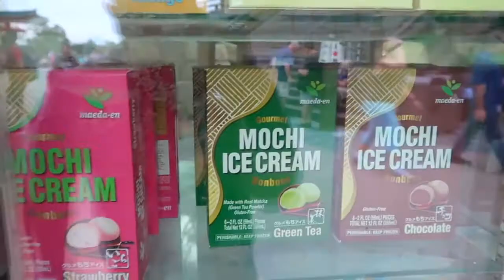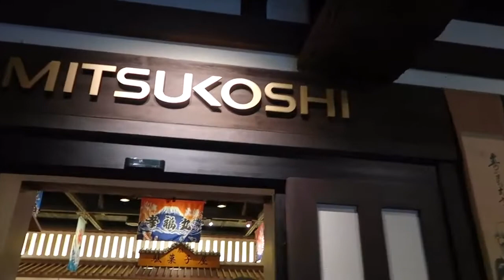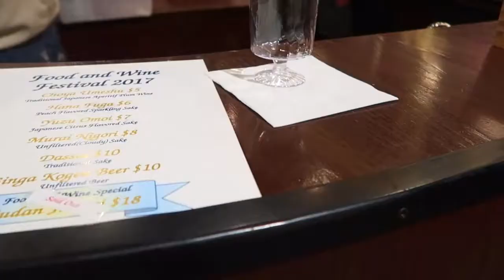Sake It To Me Baby at the Japan Pavilion at Epcot International Food & Wine Festival!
We hang out in Japan and have some sake! I Find out what My Japanese Star Wars Shirt says...spoiler alert. It's one of Darth Vader's most popular lines!

We are Theme Park Brews. Disney loving, drink chugging, Theme Park vlogging, park hopping adventurers and we want to share our lives with you!

From Walt Disney World to Universal Studios. Theme Parks to Amusement Parks. Orlando, Florida fun is what we are about! We vlog, so I guess you can call us vloggers.

Places we love! Epcot, The Magic Kingdom, Hollywood Studios, Animal Kingdom, Universal Studios, Islands of Adventure, and many many more!

Add us on Twitter/Instagram/ or Facebook under The Morty Mouse

Japan Pavilion at Epcot
The Japan Pavilion is a Japanese-themed pavilion that is part of the World Showcase, within Epcot at Walt Disney World in Orlando, Florida, United States. Its location is between The American Adventure and Morocco Pavilions. The Japan Pavilion is one of the original World Showcase pavilions and had been in planning since the late 1970s.

Epcot International Food & Wine Festival

Epcot Food & Wine Festival
The Epcot International Food & Wine Festival is an annual food festival at Epcot, in the Walt Disney World Resort in Bay Lake, Florida. It runs typically from late September to mid-November, though in recent years the start date has moved forward to late August. Special kiosks are set up around the World Showcase with food and drinks that reflect various countries. The activities, themes and corporate sponsors have changed over the years since the festival began in 1995.

George Kalogridis, president of the Walt Disney World Resort since 2013, conceived the idea for the festival. The first Epcot International Food and Wine Festival was held in 1996. The thirty-day event ran from September 28 through October 27, and replaced a one weekend wine festival that was once held in previous years.

On February 15, 2016, it was announced that Disney California Adventure would be hosting its own Food & Wine Festival, only on the weekends, during April 2016, after a five year hiatus.

The Orlando Sentinel reported that the 2014 Epcot International Food & Wine Festival was to include 100,000 dessert portions, 360,000 beer servings, 300,000 wine pours, 1.5 million tapas-size food samplings and visitors from over 25 nations.[12]

The event ran from September 19 to November 10, a total of 53 days, which was the longest in the festival's 19-year history.[13]

2015
The 2015 Epcot International Food & Wine Festival ran from September 25 through November 16.

2016
The 2016 Epcot International Food & Wine Festival ran from September 14 through November 14.

2017
The 2017 Epcot International Food & Wine Festival ran from August 31 through November 13.

2018
The 23rd Epcot International Food & Wine Festival was held from August 30th to November 12th, 2018.[

2019
The 24th Annual Epcot International Food & Wine Festival ran from August 29th to November 23rd for a record 87 days.

2020
The 25th Annual Epcot International Food & Wine Festival will begin on July 15. As part of Walt Disney World's modified operations.

Epcot
From Wikipedia, the free encyclopedia
EPCOT Status Operating at Walt Disney World
Epcot (stylized as EPCOT) is a theme park at the Walt Disney World Resort in Bay Lake, Florida. It is owned and operated by The Walt Disney Company through its Parks, Experiences and Products division. Inspired by an unrealized concept developed by Walt Disney, the park opened on October 1, 1982, as EPCOT Center, and was the second of four theme parks built at Walt Disney World, after the Magic Kingdom. Spanning 305[3] acres (1.23 km2), more than twice the size of the Magic Kingdom park, Epcot is dedicated to the celebration of human achievement.

Epcot was originally conceived by Walt Disney during the early development of Walt Disney World, as an experimental planned community that would serve as a center for American enterprise and urban living. Known as "EPCOT", the idea included an urban city center, residential areas, industrial areas, schools, and a series of mass transportation systems that would connect the community. After Disney's death in 1966, the "EPCOT" concept was abandoned as the company was uncertain about the feasibility of operating a city. In the 1970s, WED Enterprises began developing a second theme park for the resort to supplement Magic Kingdom, as that park's popularity grew. The new park reprised the idea of showcasing modern innovation through avant-garde edutainment attractions, as well as the addition of a world nations exposition. The newly designed park, featuring two sections—Future World and World Showcase—opened as EPCOT Center in 1982. In 1994, the park was renamed to "Epcot"